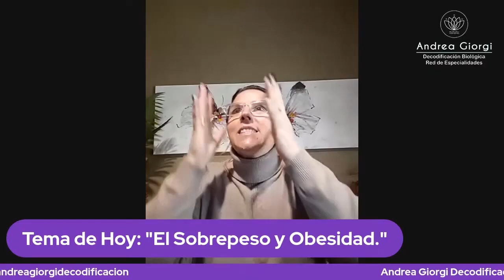SOBREPESO y OBESIDAD en EL CAMINO DE REGRESO A VOS con Andrea Giorgi|Lun18hs|13.06.22|P07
Lunes 18 Hs. EL CAMINO DE REGRESO A VOS